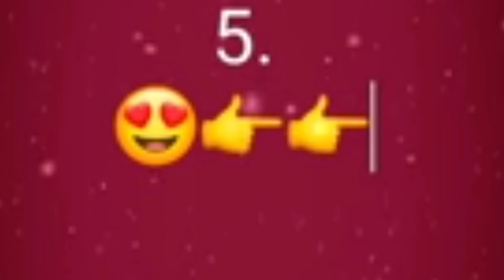Girls Top10 Favourites. and secrets.